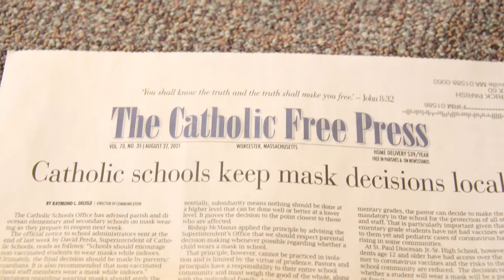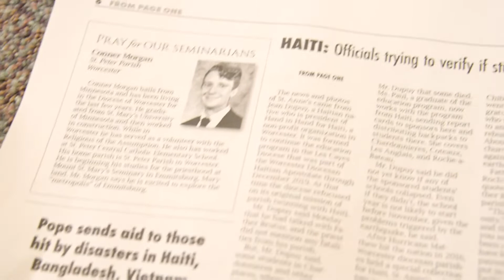Weekly Connection with Deacon Chris 09 07 21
Join Deacon Chris with the latest St. Patrick's Weekly Connection video.